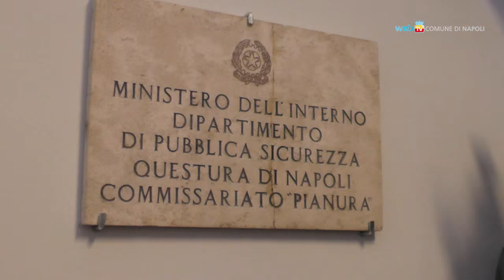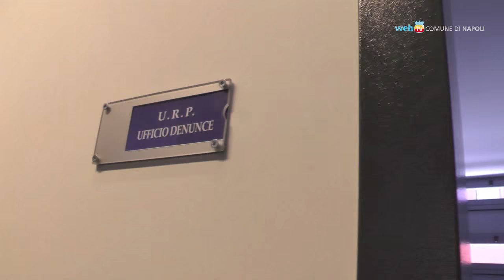Apre il nuovo commissariato di Polizia a Pianura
Inaugurato in via Parroco Simeoli il nuovo commissariato di Polizia di Pianura.